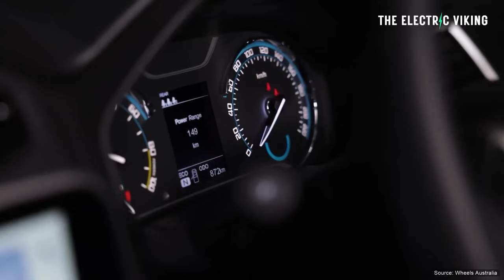LDV reveal Australia, NZ & Thailand's first REAL electric ute / pick up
MG Cyberster crazy concept gets green lit for production!

MG EV global SUPER hatch confirmed: revealed in late 2021